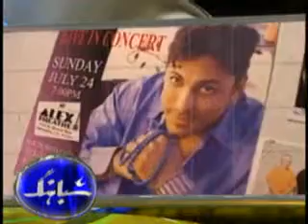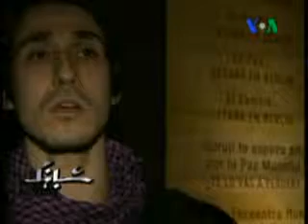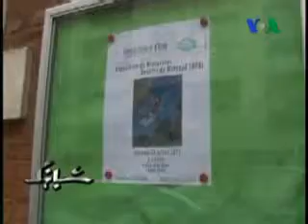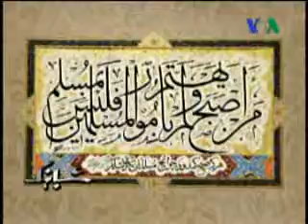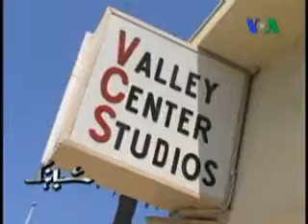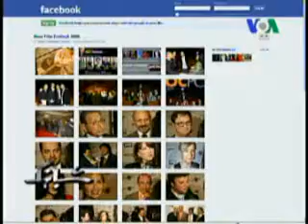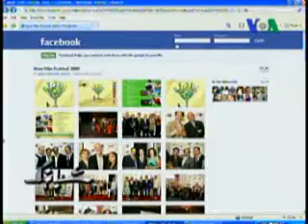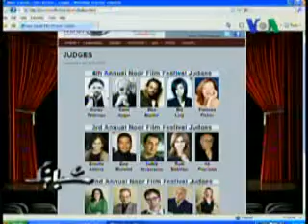شباهنگ، نهم مرداد